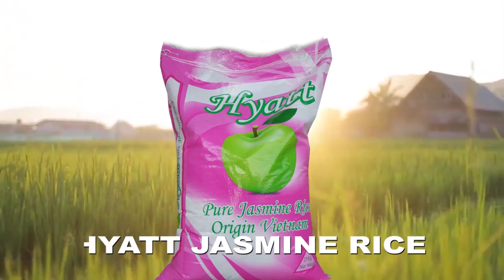WANAFUNZI WA MKOA WA KASKAZINI WAJIONEA FURSA ZA CHUO CHA MKOKOTONI